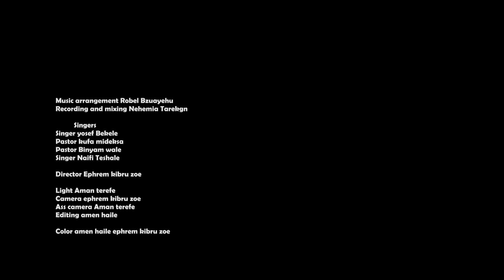Pastor Binyam wale, Yosef Bekele, pastor Kufa Medekesa, Naifi Teshale |ብርቅ ነው መዳኔ| biriki New Medan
ብርቅ ነው መዳኔ P Binyam wale (Zemari Yosef Bekele)(pastor Kufa Medekesa)(Zemarit Naifi Teshale)2021